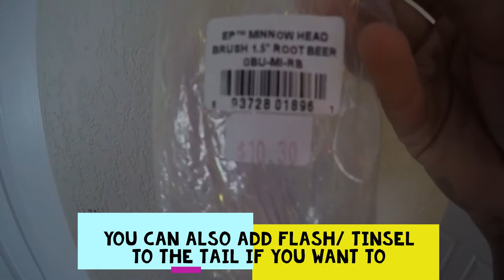How to tie a Flair Hawk jig for Snook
Just a quick tutorial on one way to tie a classic night fishing lure that has been used to catch Snook.